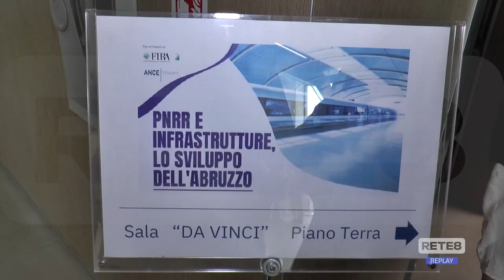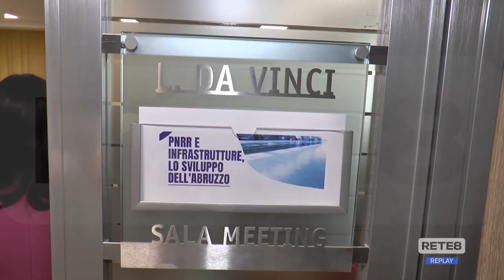Economia - "PNRR e infrastrutture, lo sviluppo dell’Abruzzo"